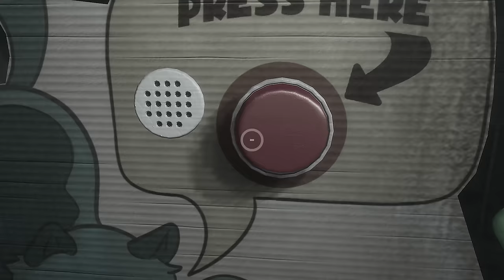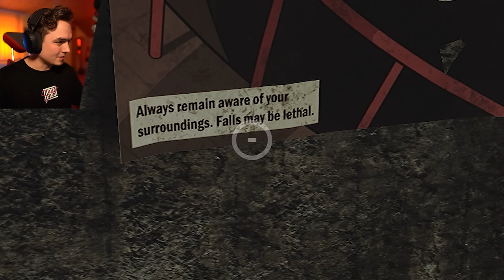CatNap😸😤 - Poppy PlayTime Ch3 w/České Titulky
Poppy PlayTime se vrací v kočičím kabátu (get it? :D) CatNap je aktuálně hlavní nemesis (ale brzy zjistíte, že je to spíš zábradlí), který neznámým plynem přiměje své přátelé usnout. Tak nejsem žádný troškař, taky si zkusím dát trochu plynu, než začnu soudit. Vítejte zpět. Vítejte doma. U Chapteru 3.